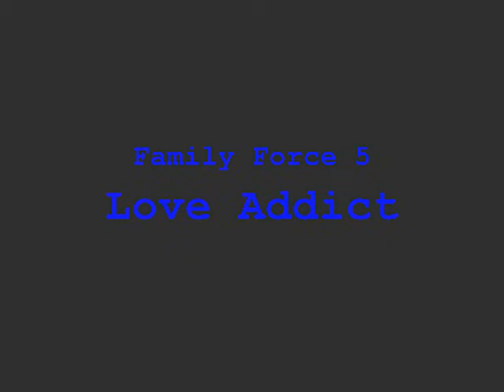Defining Castle Wars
Well i'm back after 2 or 3 months retired from Castle Wars with a new vid and a new shield, filmed over 2 or 3 days in wars, busy worlds and smaller games. Showing scoring, cading, icing and a variety of weaponry.

Enjoy :D